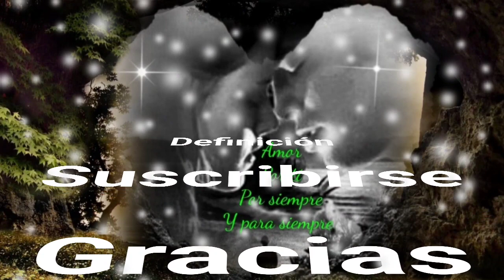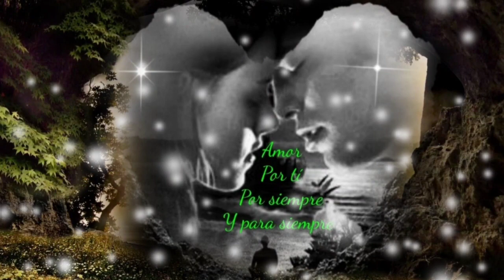NO COMPRENDO TODAVÍA SI ME MENTÍ O ME MENTÍAS AL CRÉER QUE ME QUERÍAS - LOS BUKIS (serge djbcmx)